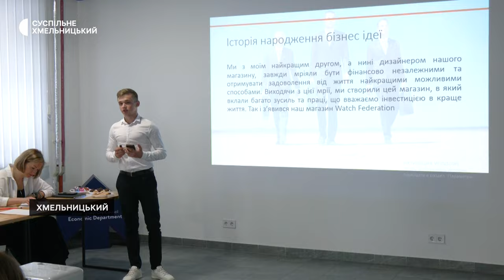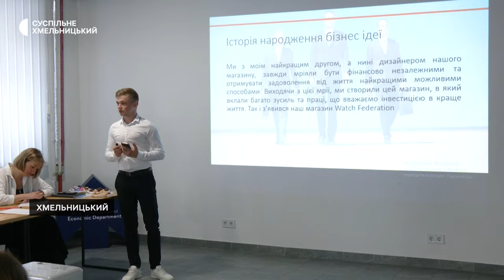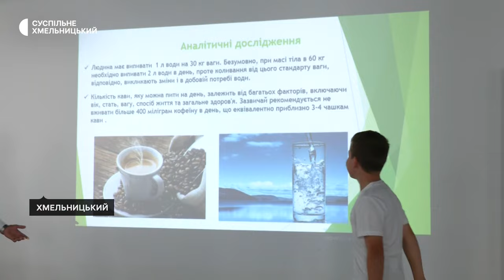Ярослав Свистун – один із тридцяти випускників цьогорічної Школи молодого підприємця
«Завжди хотів бути фінансово незалежним», - каже випускник цьогорічної Школи молодого підприємця Ярослав Свистун. Суспільному розповів, минулого року разом із другом відкрив онлайн-магазин. На інтенсив прийшов за новими знаннями. Деталі – далі в матеріалі.